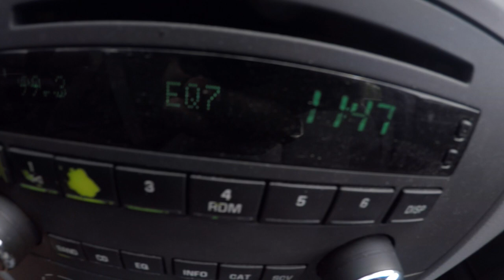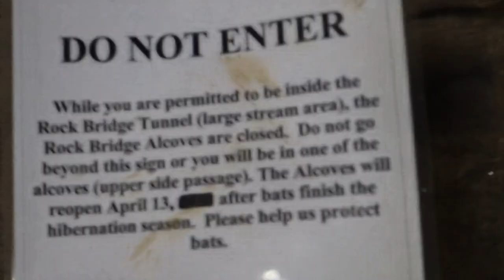DEVILS ICEBOX!! (WARNING GIRLS)